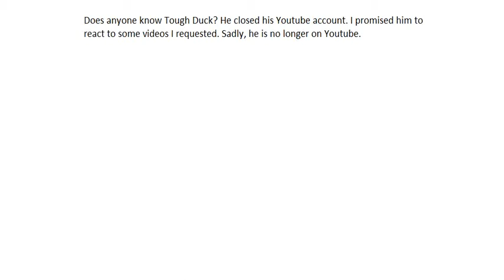Sad News for Tough Duck Fans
He subbed me, but he closed his Youtube account. I want him back.